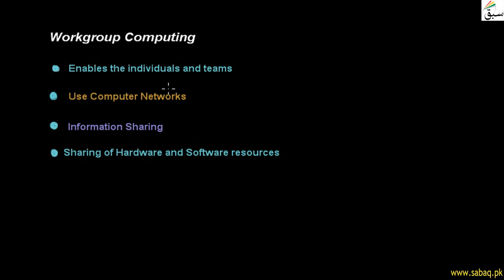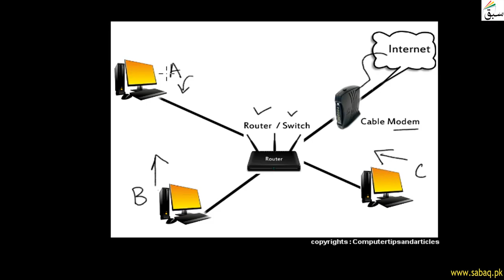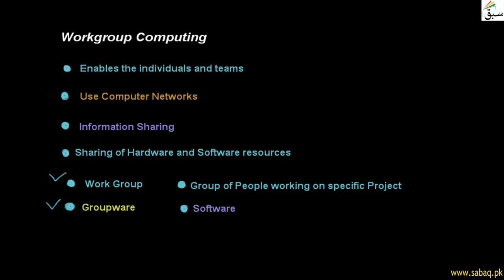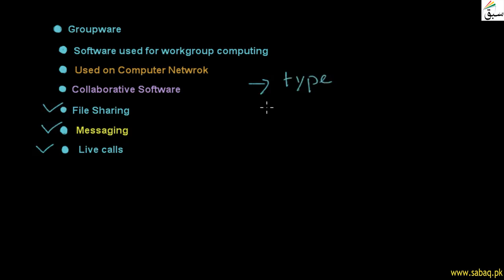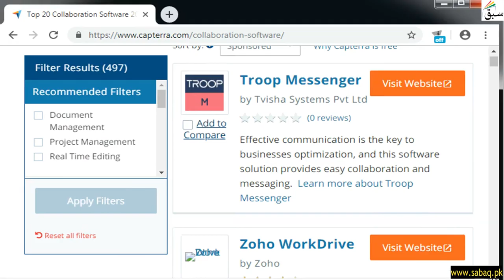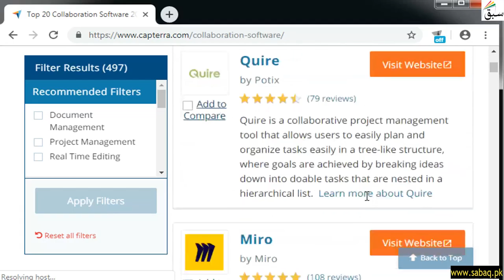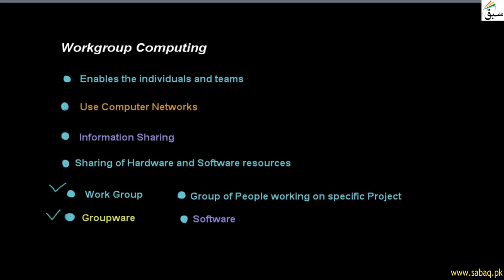Computer Science I | Work Group & GroupWare | Lecture 3 | Part 1 | Education For All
Computer Science I |  Work Group & GroupWare | Lecture 3 | Part 1